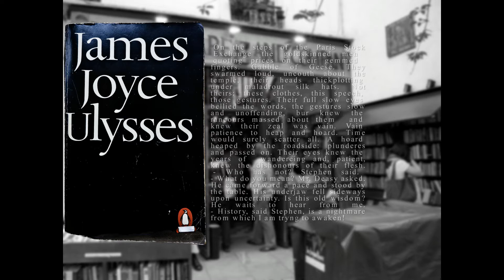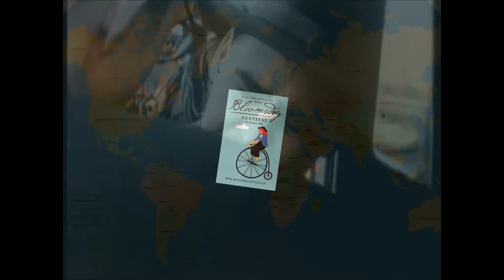Bloomsday - the story of Bloomsday - an annual celebration of James Joyce's famous novel Ulysses.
Every year people around the world celebrate Bloomsday - June 16th to commemorate James Joyce's novel, Ulysses. The events in the novel all take place on this one day!
This A.V. achieved 2nd place and won the trophy for best sound production in the I.P.F.AV. Championships 2016.